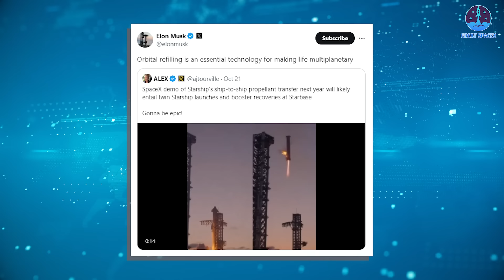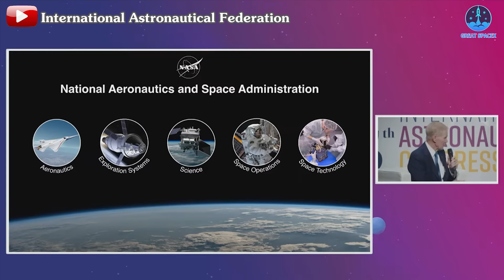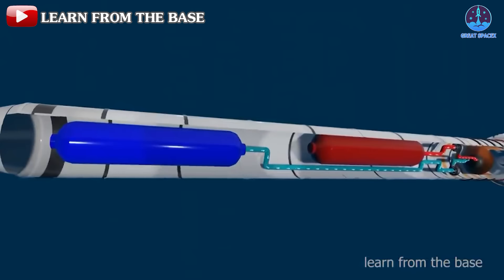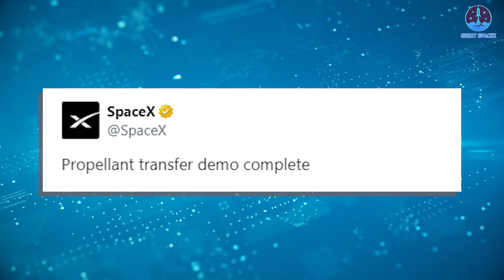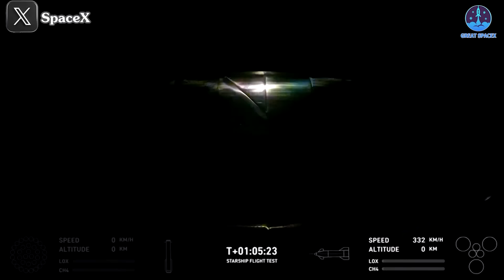Elon Musk Just Declared This about Starship Orbital REFILLING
00:00: Intro
00:33: Elon Musk’s revelation on refilling system
04:26: Challenges and basis
07:04: The factor regarding the approval procedure
Our video content is referenced by video sources at these sites:
HUGE THANKS TO:
Fuel is critical to every space mission, especially for Starship’s long-term goals of reaching the Moon and Mars. With ascent and landing mastered, SpaceX now moves toward full reusability—essential for these ambitious journeys.
One of the most important developments for these missions is the orbital refueling system.
So how will SpaceX refill Starship? What challenges await them?
Flight 1 to 5 demonstrated major milestones—successful lift-offs, stage separation, re-entry, and most recently, catching Super Heavy with Mechazilla and vertically landing the Ship.
It was an incredible and memorable journey for SpaceX in 1.5 years. There were still problems but everything was gradually improved through thousands of changes after each flight. And as I said, when the frame for the flight, "flying up and returning", was initially built, this was the time for SpaceX to aim for further goals.
What makes refueling so crucial?
Refueling is critical as Starship consumes nearly all its fuel reaching orbit. For longer missions like the Moon or Mars, additional fuel will be needed to extend its range and ensure a safe return.
This is where the refueling system becomes vital. Just recently, a tweet by the user Alex highlighted Flight 5’s success and hinted at what’s next for SpaceX: "SpaceX demo of Starship’s ship-to-ship propellant transfer next year will likely entail twin Starship launches and booster recoveries at Starbase."
Responding to this tweet, Elon Musk emphasized: “Orbital refilling is an essential technology for making life multi-planetary”.
He also said previously: “Orbital refilling is essential to get serious tonnage to Mars and Moon”.
This is indeed true when we look at the unique features of Starship. With its huge size and thrust, it can carry a lot of payloads. Future Starship was designed with more than 200 tons of payload, carrying 100 people, can bring back tons of samples instead of a few kilograms, and more. Those are potentials that no other rocket can do.
But in return, it will consume a lot of fuel. For example, on the journey to the Moon, Starship will need a lot of fuel to approach, land, and then leave. Then, it may also cover the return to the Earth. Or on the Mars mission, with the closest distance of about 62.07 million kilometers, it will consume a lot of fuel for the processes like with the Moon, especially on the first missions when SpaceX cannot immediately produce fuel on this planet.
Right now, we can see that SpaceX is on the right track. After the recent successes, shortly, around early next year, SpaceX will take the step of catching the Ship, opening the era of full reusability. Once they do this, they will really start building the refilling system.